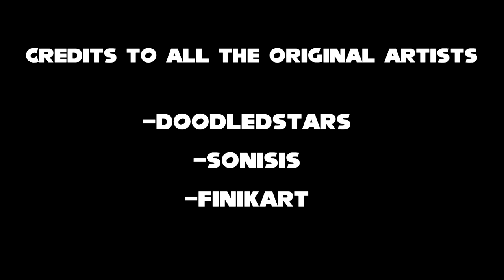Sonic and Silver dose comic dubs #1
Channel Description.

Sup my way past cool blue crew! I am Sonic The Hedgehog, also known as the Fastest thing alive! :)